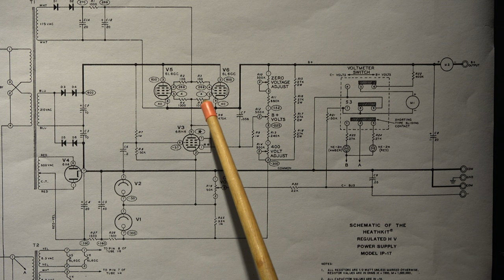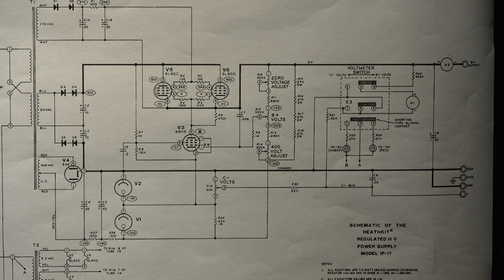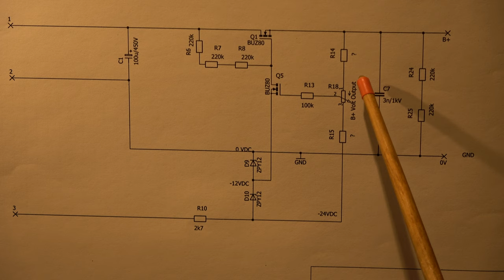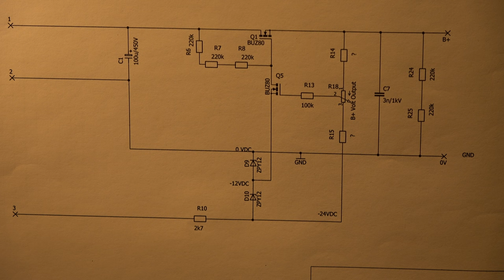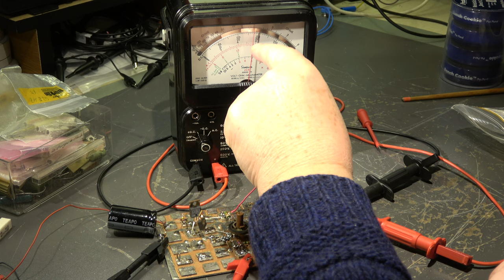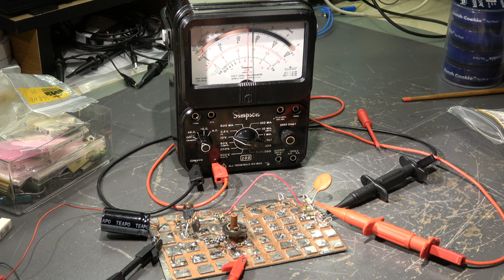#113 HV-Power Supply Design Part 1(8)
Design and construction of a homemade high voltage power supply.
Target: 0...400VDC and 200mA